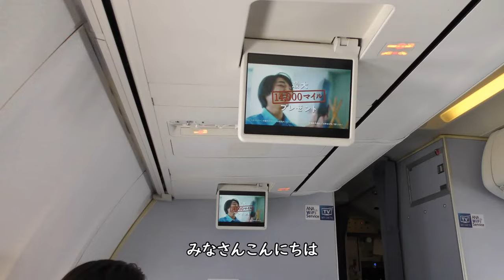【羽田空港ファイナルアプローチ】葛西～中央防波堤上空／ANA794大分空港→羽田空港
2021年6月19日撮影、ANA794便、大分空港→羽田空港Boeing737-800(JA55AN)左側前方プレミアムクラスより撮影した羽田空港ファイナルアプローチ～葛西～中央防波堤上空映像です。

【撮影機材】
Panasonic 4K VZX990M 64GB HC-VZX990M-W
4K ビデオカメラ VZX992M

Everyday Update!